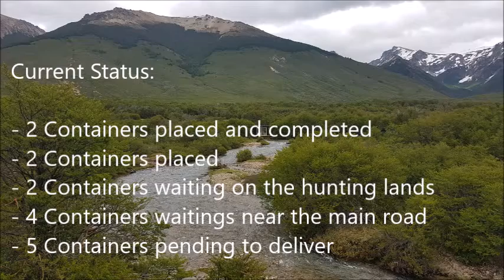Containers work progress Dec2018